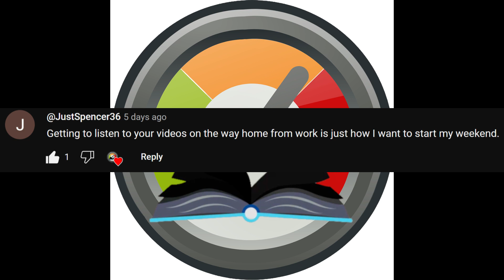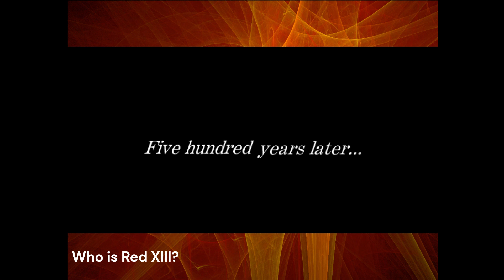Examining Red XIII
The fifth video on the various characters of Final Fantasy VII, in this video, I'll cover the noble warrior of Cosmo Canyon, Red XIII, his history, personality, weapons, limit breaks, musical themes, and more.